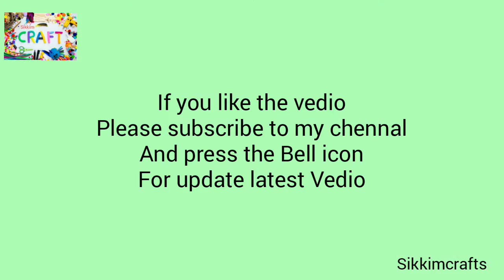How to make wine bottle wall lamp easy|Empty bottle lights|Antique Wall Lamps|part 3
Hello guys 🙏
By watching these channel Vedio , anyone can learn a lots of easy craft.its helps them feel very excited and happy.

arjun.chhetri.75685962

Today I will show you how to reuse wine empty bottle at home as a antique Wall Decorating light.Wall lamp part 3

your quarries:
How to make wine bottle wall lamp easy
Wall lamp
diy wall lamp
antique wall lamps
Easy bottle art
Wooden wall lamp
Diy wall lamp wood
Diy wood wall lamp
Bamboo lamp ideas
Bamboo hanging lamp
Bamboo table lights
Bamboo Lamp and Diy

arjunarts & Craft

see you in next vedio.🙏🙏❤️